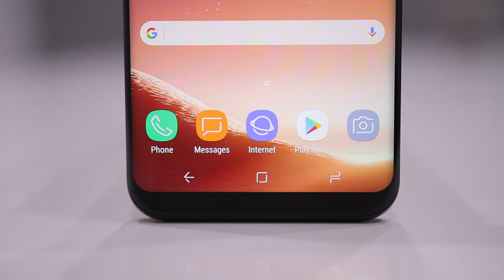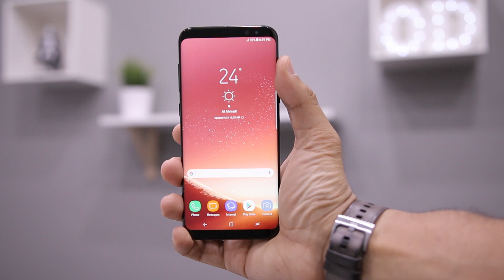سامسونج اس 8 بلس | فتح صندوق وتجربه اوليه !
فتح صندوق جالاكسي اس 8 بلس وتجربتي الاوليه لوحش سامسونج الجديد
unboxing galaxy s8 plus